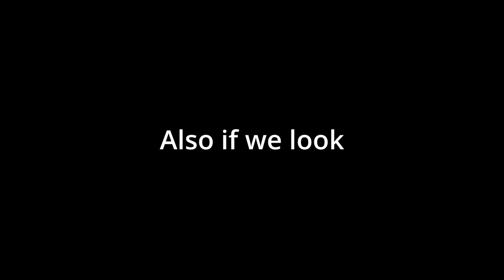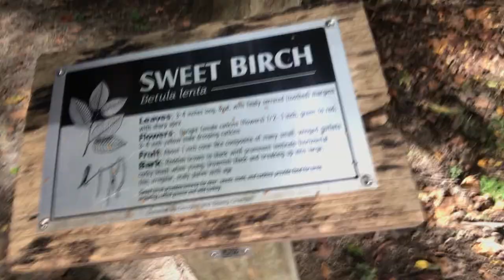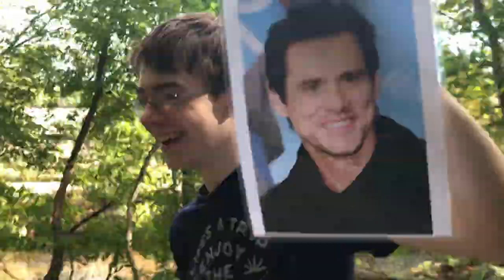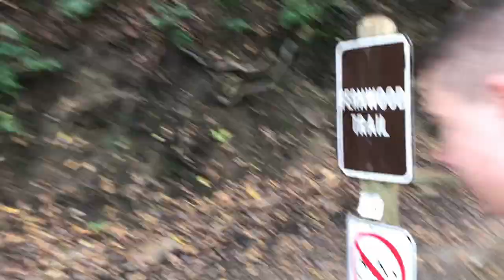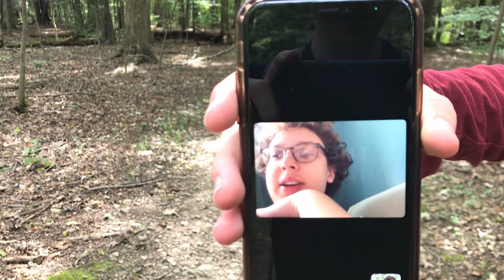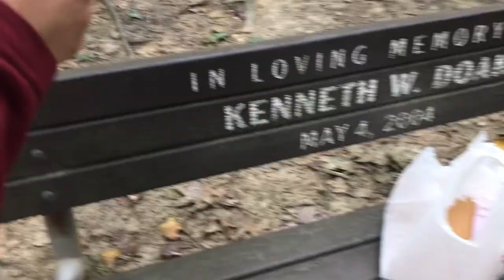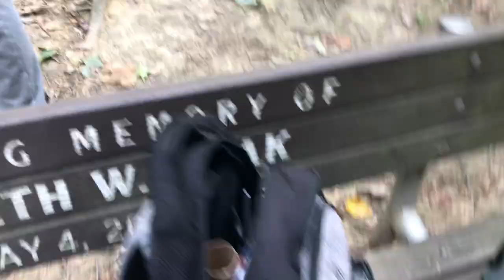We Hiked The Oreo Trail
Nostalgia is a weird thing. It can make people feel in ways they haven't felt in years, but for us, it took us on an adventure through a trail we hadn't visited for a very long time...